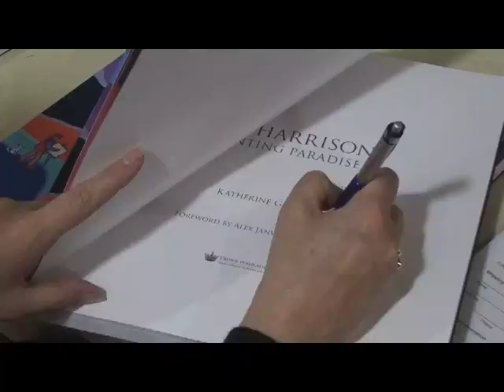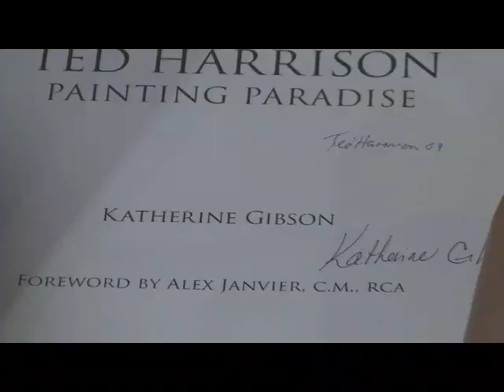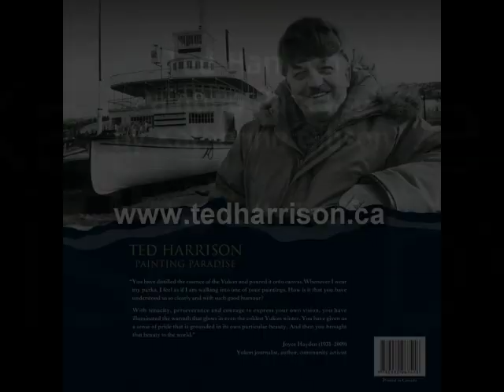Tea With Ted Harrison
November 15, 2009.  The Mary Winspear Centre in Sidney, BC, Canada, hosted a Tea With Ted Harrison event where the public got anopportunity to meet and visit with artist Ted Harrison and author Katherine Gibson.  Copies of Ted Harrison's biography were personalized and signed by both Ted and Katherine.  The book, Painting Paradise is available in two (2) versions - a Collectors Edition and a Soft-Cover Edition.  for more information.